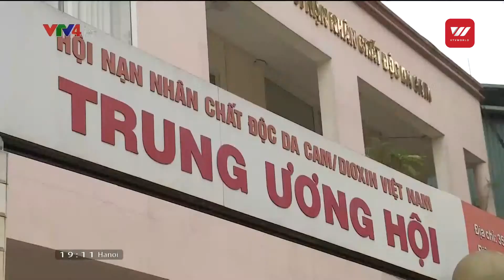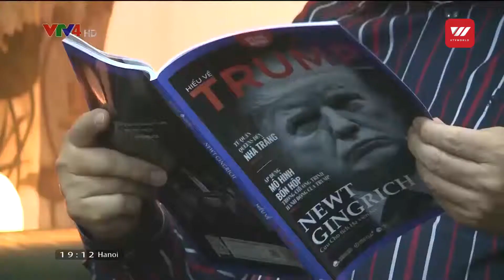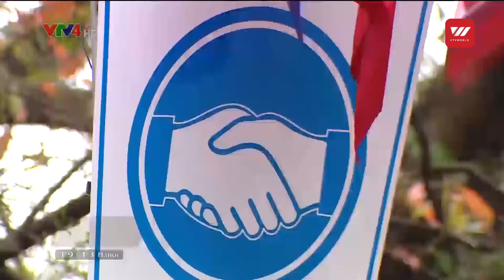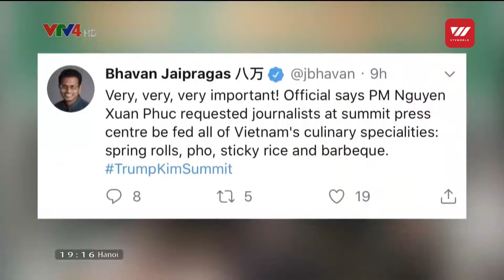朝美领导人第二次会议 第一天 | VTV World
朝美领导人第二次会晤于2月27日和28日两天在越南河内举行。。预计，这次会晤将就实现朝鲜半岛完全无核化的具体措施及  美方放宽制裁和改善双边关系的相关措施进行讨论。